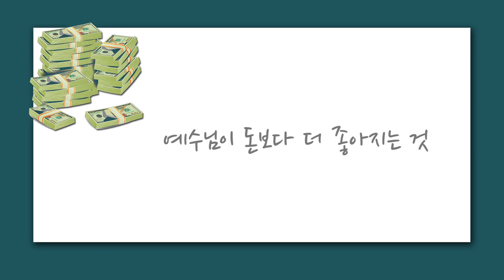[짧은설교] 탐심은 우상숭배 | 선한목자교회 유기성목사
" 탐심은 정말 무서운 것입니다! "